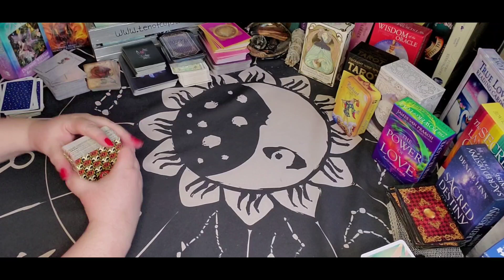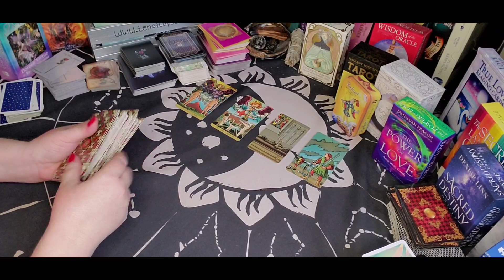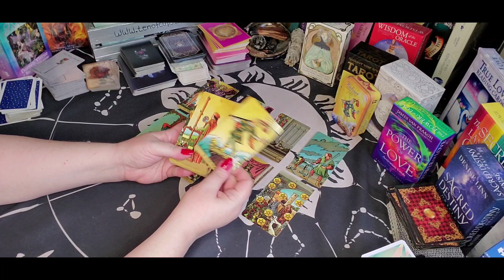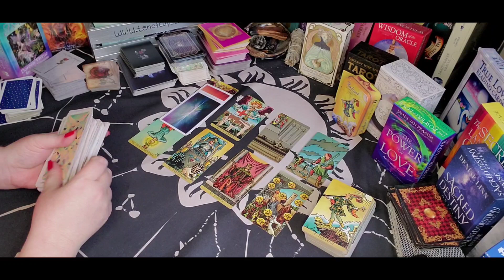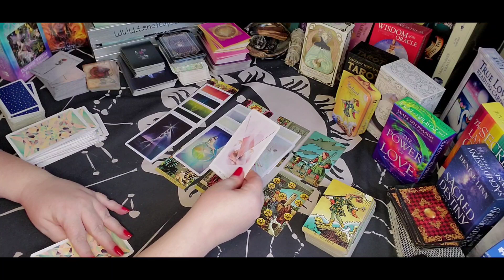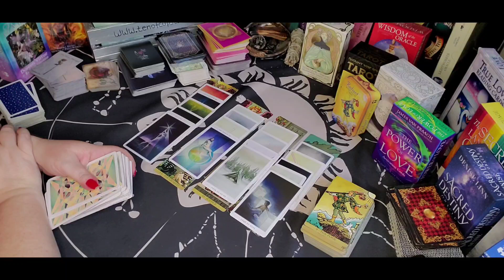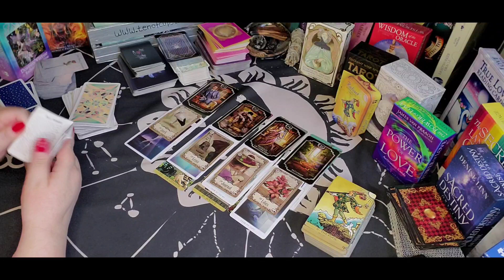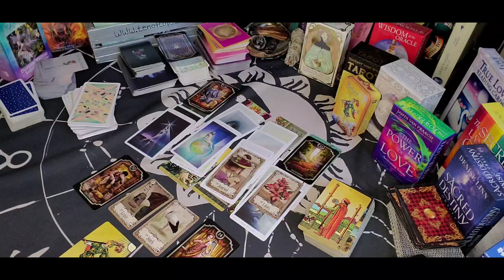Taurus Singles - That love that you're waiting for? Yep, that one! They're on the way back!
*I AM NOT CURRENTLY OFFERING PRIVATE READINGS **

Sun/Moon/Rising/Venus/Jupiter
This means: